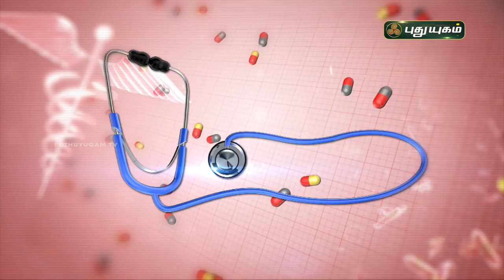சோரியாசிஸ் முற்றிலும் குணமாக! Psoriasis | Doctor On Call | Puthuyugam TV